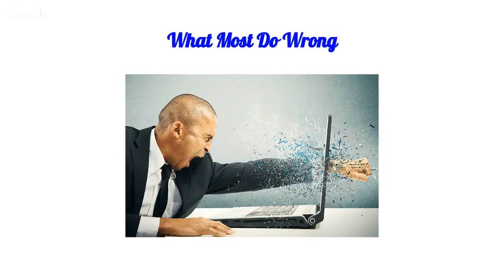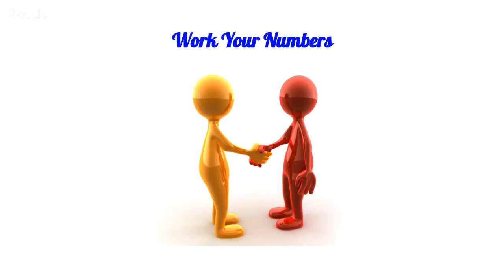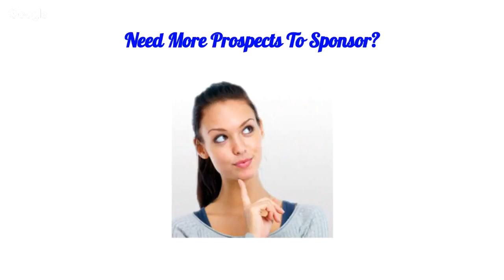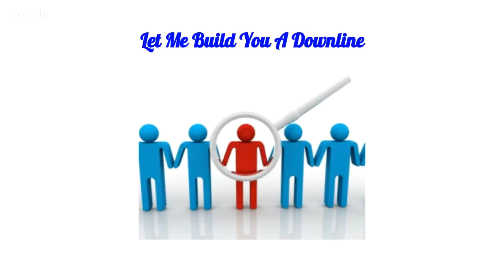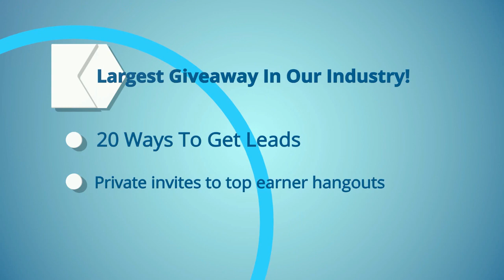How To Simplify MLM Sponsoring And Build A Team Fast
Most people find that mlm sponsoring is more difficult than first thought. When you are new to the business, you believe that it will be an easier task than it turns out to be, since you were so excited when you first seen it. But the truth is, mlm sponsoring is not easy at all, and it causes many people to give up quickly. But in this video I will share with you how to simplify mlm sponsoring, and build a team fast.
First thing you need to know about mlm sponsoring tips is that you can't continue presenting it as an exciting opportunity. No one cares what you need for your business, they only care about what is in it for them. So start presenting your opportunity and product as a solution to the problems that it can fix. Just by changing the way you present your business, can have a huge impact at getting new customers and builders.
Second point to know in making mlm sponsoring more simple, is you must work your numbers. Work the numbers even if you have to cold call and directly reach out to people. By working your numbers and making a set amount of connections everyday, you begin to see a team being built for you. MLM sponsoring tricks are as simple as just contacting more people then anyone else. If you do not know or have enough people to contact everyday, the solution to that problem is in a link at the bottom of this description.
Last thing to help simplify mlm sponsoring tips and tricks, is to use some sort of paid advertising on a regular and daily basis. Paid advertising brings fast results and gets your message in front of the right people who need to hear it. Even with paid advertising you need to present your product or service as a solution to a problem or issue they have. By doing this, you can not only reach the numbers you need to meet each and everyday for MLM sponsoring, but also you can increase your daily numbers for record breaking days and pay checks.

If you need more prospects to speak to, and keep your numbers hitting their needs everyday, use the same system I use to help me get my numbers in each day (get prospects for life at no extra cost)

If you want to see how these MLM sponsoring tips and tricks have helped me build a team, then take this free tour below and I'll build a downline for you. If your not impressed with what I do, leave and no worries. If you see how well I build for you and how you can make a lot of income through MLM, then keep the downline I made for you!